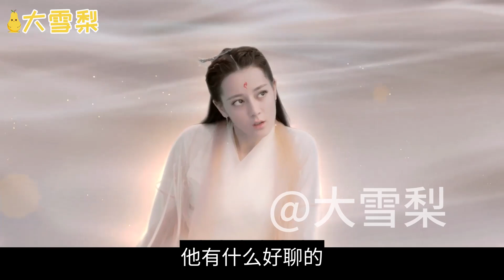东华帝君内心独白112